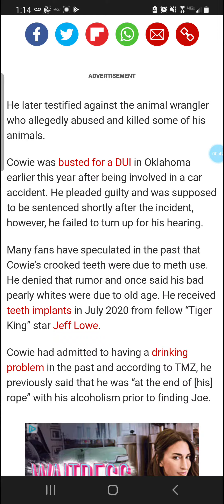The ‘Tiger King’ Netflix TV show co-star and zookeeper Erik Cowie dead at 53- Possible Drug Overdose